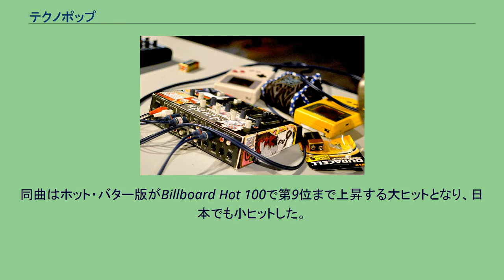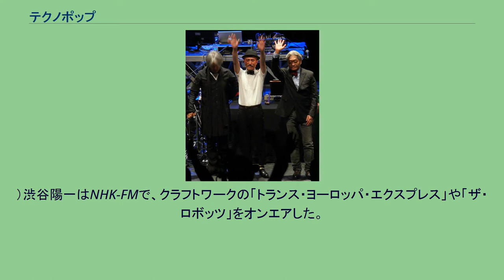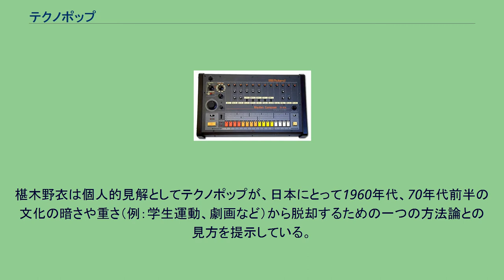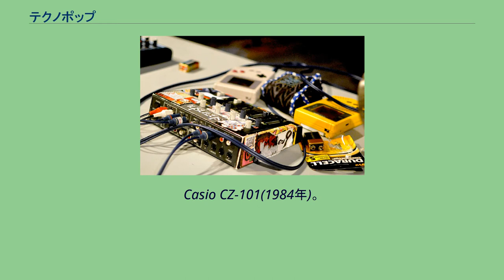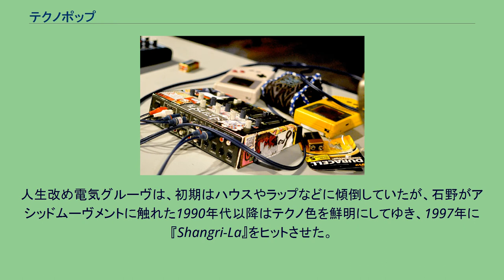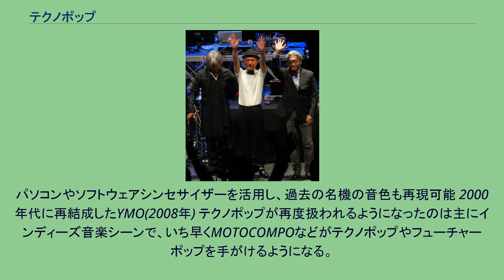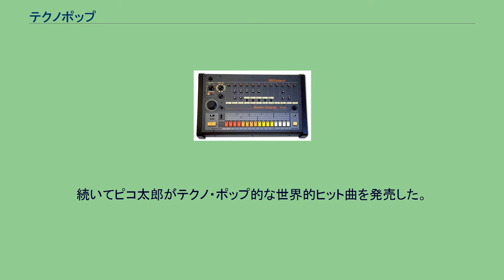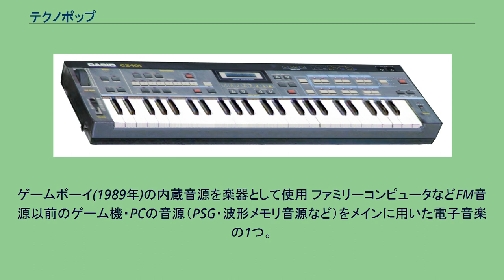テクノポップ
テクノポップ(Technopop/Techno Pop)は、シンセサイザー・シーケンサー・ヴォコーダーなどの電子楽器を使ったポピュラー音楽。
日本では1970年代後半から使われはじめた音楽用語。
テクノロジーポップの略。
シンセサイザー、シンセベースなどを多用したSF的なサウンドが特徴。
電子楽器のテクノロジーを多用した最も初期のヒットは、1972年のホット・バターとポップコーン・メイカーズの競作となった『ポップコーン』である。
同曲はホット・バター版がBillboard Hot 100で第9位まで上昇する大ヒットとなり、日本でも小ヒットした。
またジョルジオ・モロダーが制作したチッコリー（欧米ではチッコリー・ティップ）の1972年のヒット『恋の玉手箱』(Son of My Father)も最新の電子楽器を使用していた。
この時期にはまだ「テクノポップ」という語は使われなかった。
英米では日本のテクノポップに似たスタイルのポピュラー・ミュージックは、シンセポップ（Synthpop）、エレクトロ・ポップと呼ばれていた。
コンピュータやMIDI機器を用いて制作した音楽は特に「コンピュ・ミュージック」と呼ばれた。
来日したミュージシャンが、「テクノポップ」という言葉を知らなかったという例は多い。
また、欧州においては、“TECHNO POP”は異なる意味で使われていたともいう。
日本では70年代末からイエロー・マジック・オーケストラ（YMO）がディスコやテレビ番組などでオンエアされ、それを追うように「テクノ御三家(後述)」が登場し、テクノポップ・ブームが起こった。
1980年代後半から流行したダンス・ミュージックのスタイルに、テクノやハウスがある。
アシッドハウス、デトロイト・テクノが代表的ジャンルであり、日本のテクノポップと直接的なつながりはないとされている。
初の音色メモリ可能なポリフォニックシンセサイザー、Prophet-5(1978年) 史上初のリズムマシン、Roland TR-808(1980年)。
YMOは発売前のプロトタイプ機を使用していた テクノポップブーム後期からバンドブーム期にかけて使用された代表的なシンセサイザー、YAMAHA DX7(1983年) テクノポップという言葉は、1978年、大阪で『ロック・マガジン』を発行していたロック評論家の阿木譲が、クラフトワークのアルバム『人間解体』のレビューで使ったのが初出とされている。
この造語を気に入った坂本龍一がさまざまな媒体に出演して使ったことにより、一般に広まったといわれている。
（坂本の参加していたイエローマジックオーケストラ（YMO）は1978年11月にファーストアルバムを世に出し、1979年5月にアメリカ発売、8月にアメリカ公演、10月にワールドツアーを実施し、そのライブは日本ではNHKで放送されていた。
）渋谷陽一はNHK-FMで、クラフトワークの「トランス・ヨーロッパ・エクスプレス」や「ザ・ロボッツ」をオンエアした。
80年代には、アフリカ・バンバータがクラフトワークを使用した曲を発表した。
1979年からYMOブームが起きると、YMOに続く「テクノ御三家」としてP-MODEL、ヒカシュー、プラスチックスが紹介された。
プラスチックスはファッションデザイナーらによって結成されたバンドで、のちのバブル期の日本を先取りしたような軽さをうち出していた。
演劇畑出身の巻上公一を中心としたヒカシューも活躍した。
その後、巻上公一とヒカシューはテクノ・ポップの枠にとどまらず、前衛音楽や前衛ロック、フリージャズの分野へと、大きく羽ばたいていった。
P-MODELはもともとブラック・サバスとキング・クリムゾンに影響を受けたプログレバンドのマンドレイクが、電子音とバンドサウンドを同期させたスタイルに転じたものであったが、年代事にメンバーが変わり、ダークテクノ、ニューウェーブ、アジアンテクノと2000年に活動停止までテクノミュージックの追及を行った（現在はリーダーの平沢のみの核P-MODELと、元メンバー達が個々で活動している）。
椹木野衣は個人的見解としてテクノポップが、日本にとって1960年代、70年代前半の文化の暗さや重さ（例：学生運動、劇画など）から脱却するための一つの方法論との見方を提示している。
　 ブーム期のテクノポップ・バンドとしては他に、「恋のベンチ・シート」をヒットさせたジューシィ・フルーツ（ヒカシューと同じく近田春夫がプロデュー...